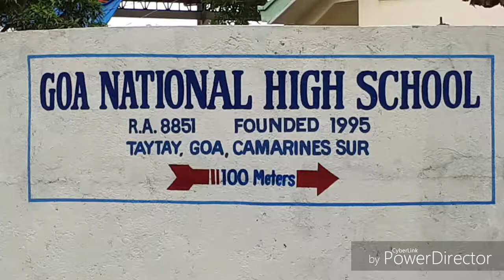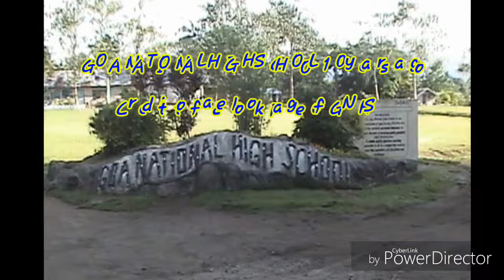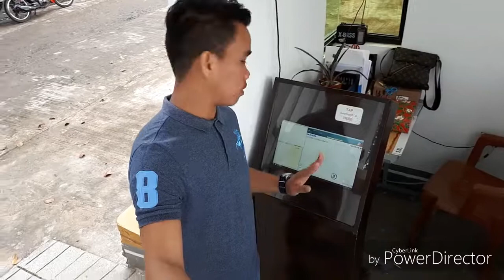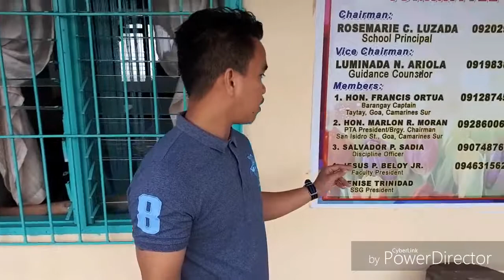My first solo vlog @Goa National High School,Goa, Camarines Sur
Goa National High School Campus review